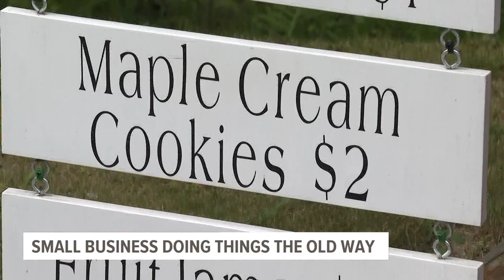Roadside bakery maintains honor system amid inflation and theft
The owners work long days to keep the outdoor shelves stocked with classic Maine treats.